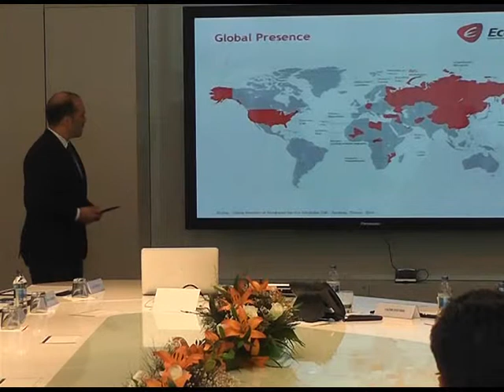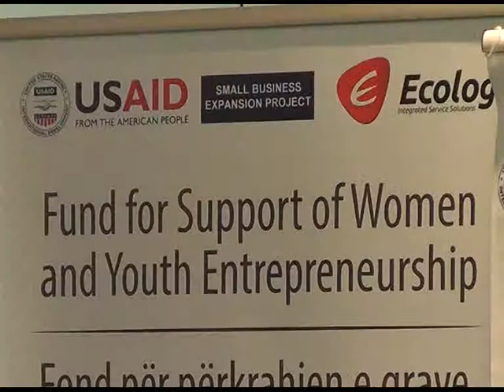Еколог и УСАИД потпишаа меморандум за соработка